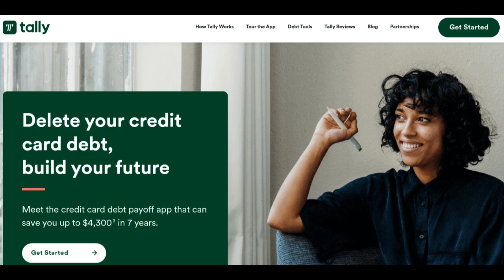🔥 Tally Credit Card Debt Review: Pros and Cons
Tally Credit Card Debt is a financial service that focuses on simplifying the management and optimization of credit card debt for individuals. As with any financial service, there are both positive aspects and potential drawbacks to consider when using Tally Credit Card Debt. In this comprehensive review, we'll delve into the key features to help you determine if Tally Credit Card Debt aligns with your debt management needs.

One of the standout advantages of Tally Credit Card Debt is its user-centric approach to credit card debt management. The service typically offers a user-friendly platform that allows individuals to consolidate their outstanding credit card balances into a single, more manageable loan. This streamlined process can make it easier to manage multiple credit cards, reduce interest costs, and improve overall financial well-being.

Moreover, Tally Credit Card Debt often provides competitive interest rates on consolidation loans. This can be a significant advantage for borrowers looking to simplify their credit card debt into a single, lower-interest monthly payment, ultimately saving money over time.

Additionally, Tally Credit Card Debt may offer personalized financial recommendations and insights based on individual debt situations. These insights empower users to make informed decisions about their credit card debt repayment, helping them achieve improved financial health.

However, there are potential considerations to bear in mind. Tally Credit Card Debt primarily focuses on credit card debt consolidation and may not cover other types of debt like student loans or personal loans. Users should assess whether Tally Credit Card Debt aligns with their specific debt management goals and financial needs.

In conclusion, Tally Credit Card Debt offers a combination of advantages and potential considerations. It emphasizes user-friendliness, competitive interest rates, and personalized financial insights for credit card debt management. However, its specialization in credit card debt consolidation and varying eligibility criteria may not suit all users. Carefully assessing your debt management needs and determining how Tally Credit Card Debt fits into your financial toolkit is essential to decide if it's the right choice for your unique debt management circumstances.